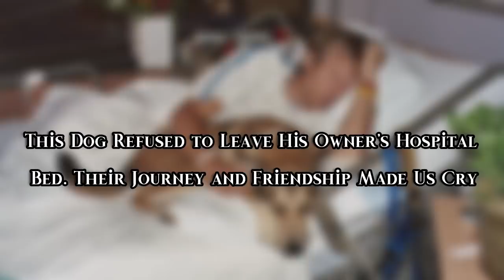This Dog Refused to Leave His Owner’s Hospital Bed Their Journey and Friendship Made Us Cry